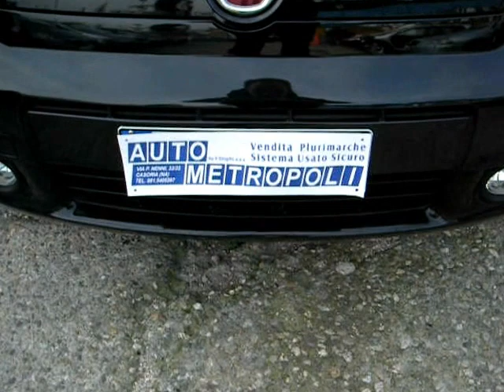Fiat Panda 1.4 Natural Power Metano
Fiat Panda Natural Power 1.4 Metano Anno  2011 KM 6200 Colore Nero  Metallizzato. Garanzia 12 mesi Fiat.
Dotazioni e Accessori:
Clima automatico
Fendinebbia
4 Airbag SRS
Vetri  elettrici
Servosterzo City
Barre tetto
Chiusure centralizzate
CD mp3 in plancia
ESP
ABS
Prezzo euro
Auto venduta - Cars sold - Voitures vendues